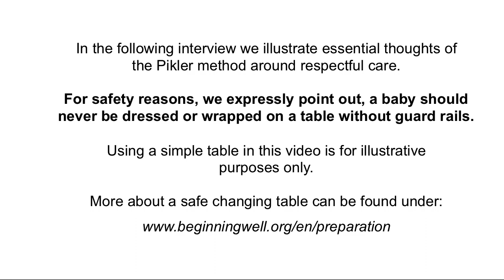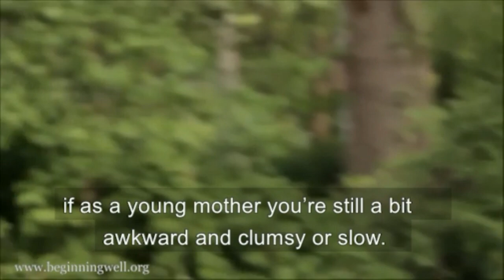Daily Care with Empathy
The following interview shows some aspects of loving care and attention illustrated with Jacob the doll. Pia Doegl, the founder of beginningwell.org, interviews Ute Strub on the educational approach of Emmi Pikler (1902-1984). More about Empathetic and Respectful Care can be found on our webpage under